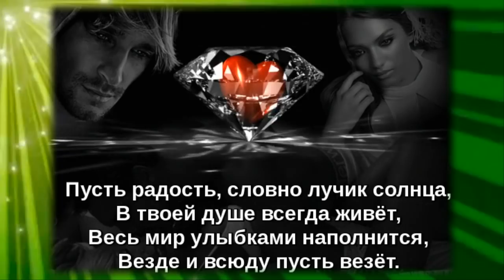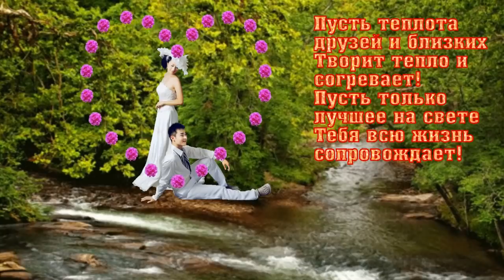РАДУЙТЕСЬ... ЖИВИТЕ, РАДУЙТЕСЬ!!!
Картинки взяты из открытых бесплатных источников интернета и обработаны в программах Мовави Фото Едитор и Прошоу Продюсере.